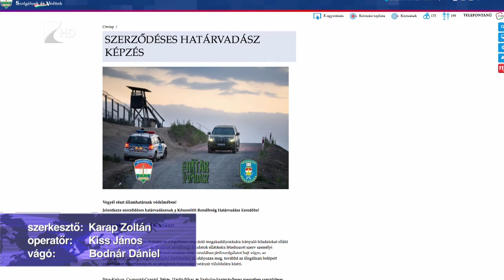Határvadászokat toboroznak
2200 határvadász toborzását tűzte ki célul a rendőrség, a kormány ugyanis döntött a határvadász ezred felállításáról, amely Szabolcs-Szatmár-Bereg megyét is érinti. A jelentkezők egy négyhetes képzést követően három vagy akár hatéves szolgálati időszakot tölthetnek Beregsurány, Csenger, valamint Záhony határrendészeti kirendeltségein.